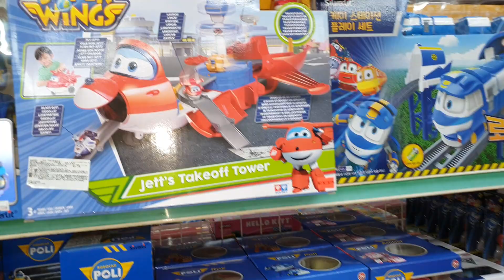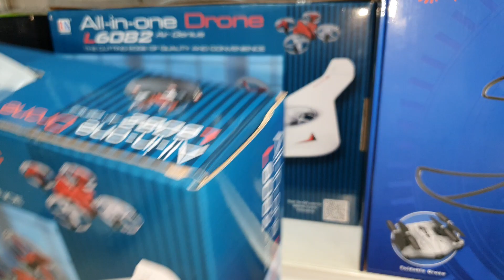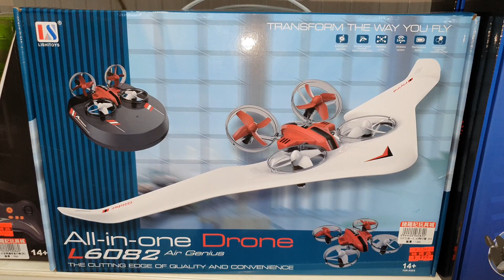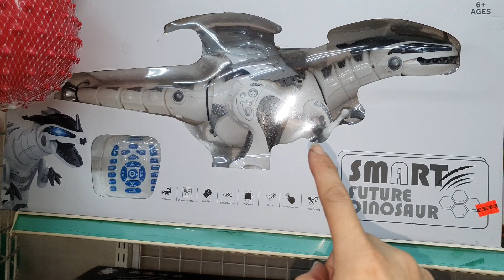去買遙控履帶坦克 Go buy a remote control tracked tank